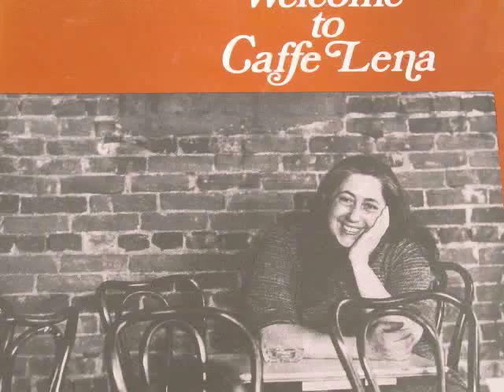Lena Spencer sings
Lena Spencer sings 'Sweet Little Cafe in a Square'

Lew London, Barry Mitterhoff on guitars, Fraser Shaw on bass.

The famous Lena Spencer recorded live at Caffe Lena in 1972